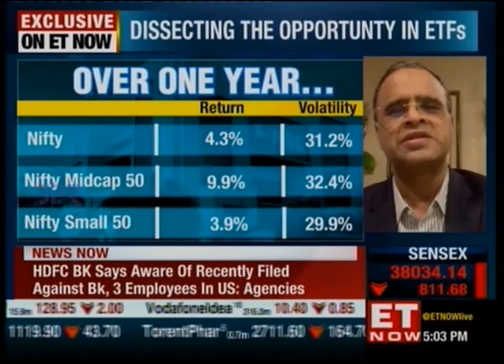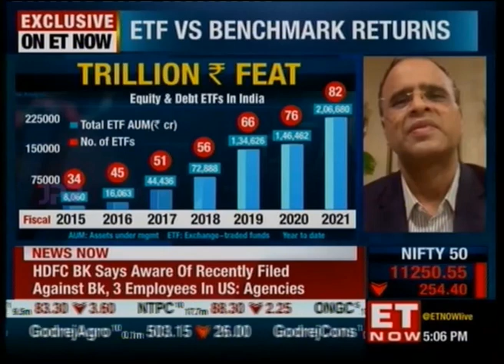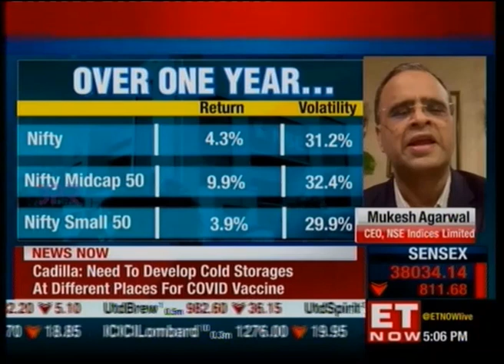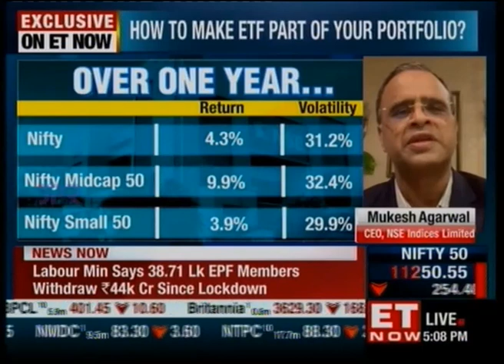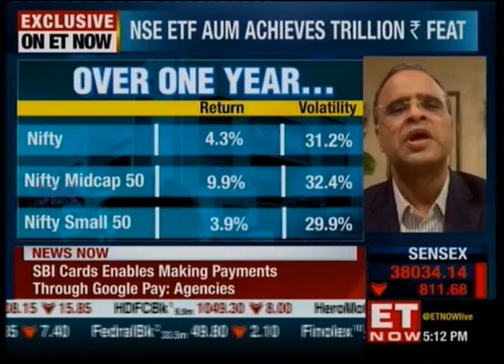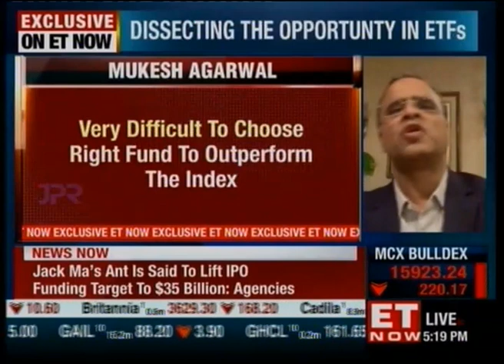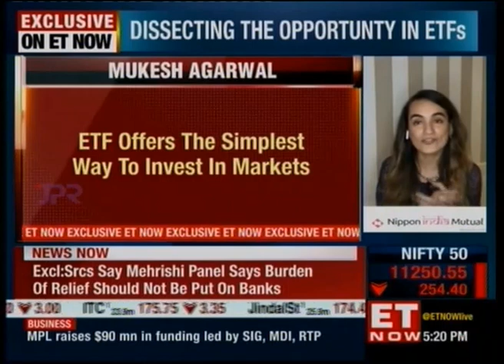The Nifty 50 ETF crossed the 1 Lakh Crore mark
As the Nifty 50 ETF crossed the 1 Lakh Crore mark, Mr. Mukesh Agarwal, CEO - NSE Indices, breaks down the ABC of Exchange Traded Funds(ETFs) for us, while establishing the opportunity it offers as a tool of investment.
Watch the episode and understand the significance of ETFs!